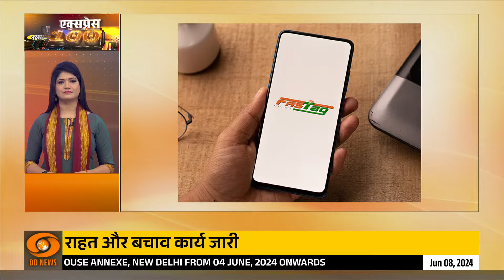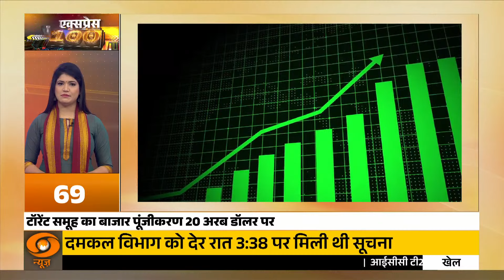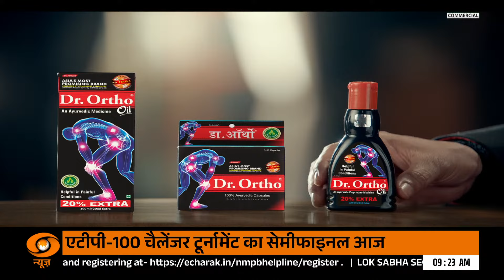PM Modi ने NDA को जनादेश के लिए देशवासियों का जताया आभार और अन्य बड़ी खबरें | Express 100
PM नरेंद्र मोदी ने जताया आभार

एनडीए संसदीय दल के नेता चुने जाने के बाद पीएम मोदी ने कहा,' एनडीए हिंदुस्तान का सबसे सफल प्री-पोल अलायंस है. मैं ह्रदय से सबका बहुत-बहुत आभार व्यक्त करता हूं. खुशी की बात है कि इतने बड़े समूह का मुझे स्वागत करने का अवसर मिला है. जो साथी विजयी होकर आए हैं, वे सभी अभिनंदन के अधिकारी हैं